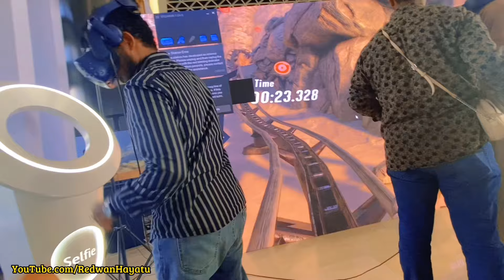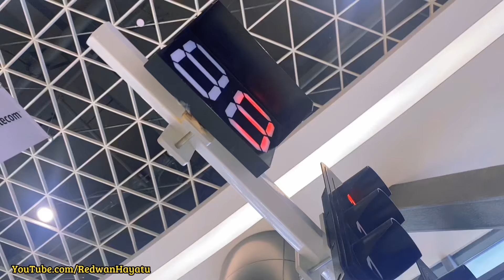ማመን አትችሉም! ዶ/ር አብይ ያሰሩት ጉድ ሚስጢር ሲገለጥ ..Vlog 74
ማመን አትችሉም! ዶ/ር አብይ ያሰሩት ጉድ ሚስጢር ሲገለጥ ..Vlog

🛑 አዳነች አቤቤ ብዙዎችን ያስቆጣው የሙዚቃ ቪድዮ እና የሰካራሞች ጉድ - በስንቱ | Seifu on EBS

የሴት ለ ሴት ጋብቻ | በስንቱ ተሳቀቅን - Aletube